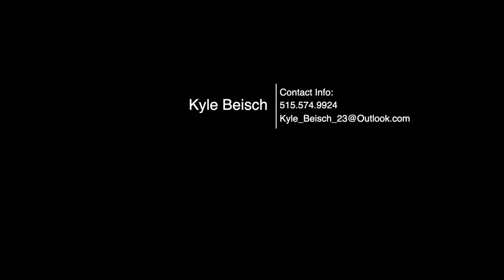Kyle Beisch 2019-2020 Highlight Film - Minot State University